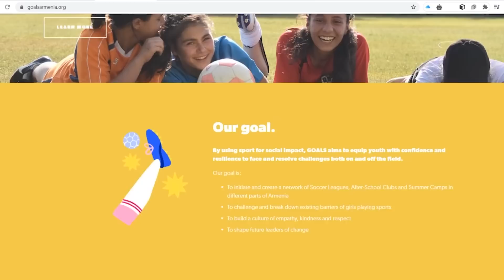Girls of Armenia Leadership Soccer CEO - Teny Avakian | Faces of Armenia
About Teny:
CEO at Girls of Armenia Leadership Soccer - GOALS, Former Board Member at Education Inspection Body of the Ministry of Education and Science, Former Chief Program Officer at Teach For Armenia, Former Sales & Marketing Manager at Margasoft, Former International Roaming Coordinator at Orange Armenia

Links:
GOALS:

Video editor: Anatole Arakelov